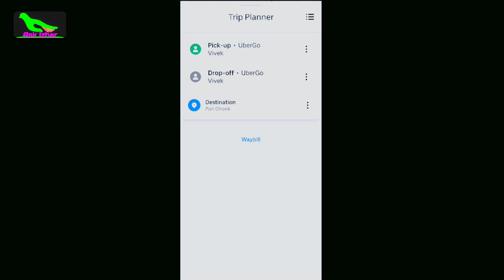Uber Go Home लगाने का तरीका PART 2 | Uber go home right way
Thank you also for watching the video🙏

We make videos like this.

So that you people continue to get benefited.

Spread the information in the society and increase the knowledge among the people.

We make or upload any video after thorough testing.

We explain everything completely practically in the video.